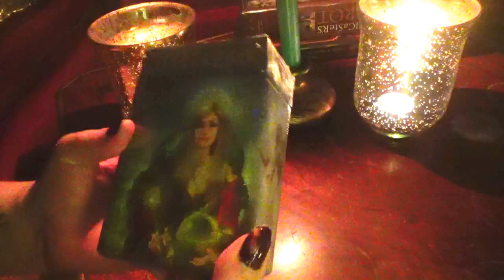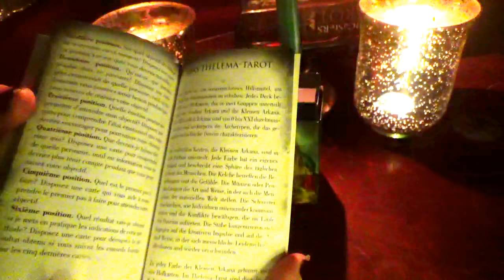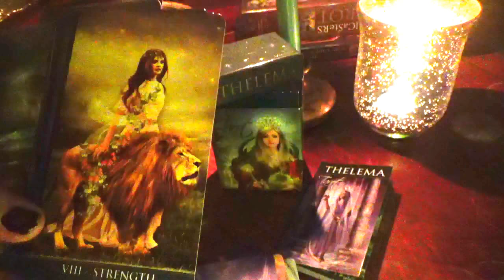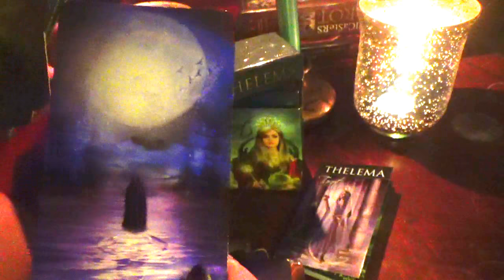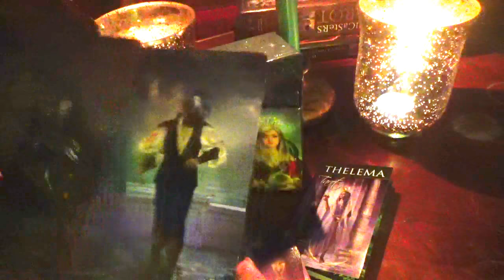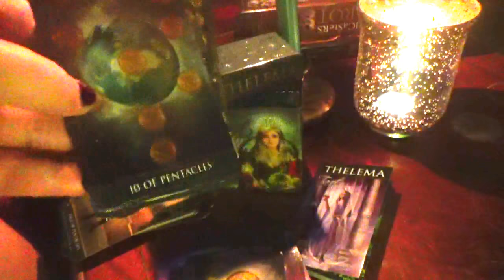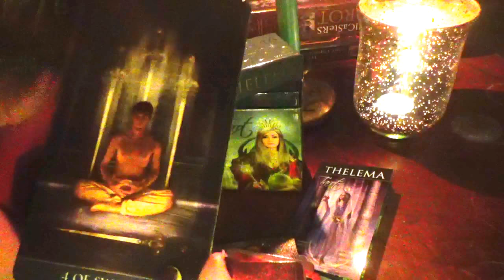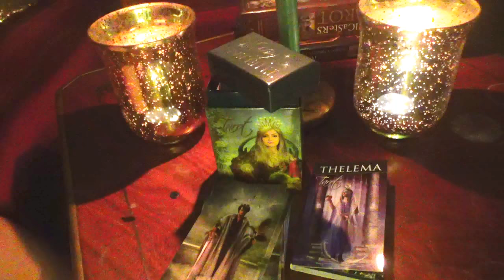Review: Thelema Tarot